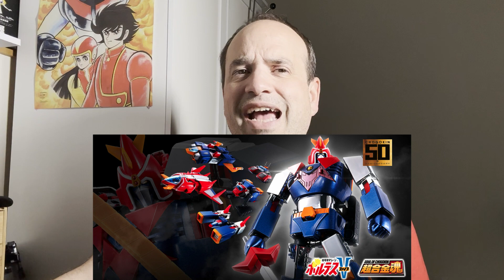Flash News Mazinga Z GX105G [Ita]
ancora notizie da mamma Bandai sempre e un po' troppo spesso su mazinga Z